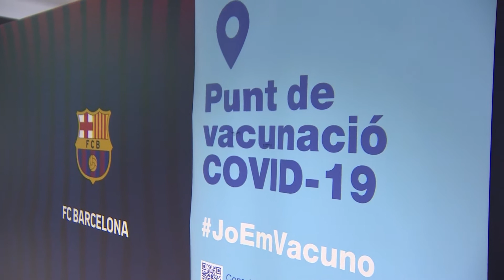Abre un nuevo espacio de vacunación en el Camp Nou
La Conselleria de Salud ha abierto este jueves un nuevo punto de vacunación en la Sala Berlín del Camp Nou, el estadio del FC Barcelona, donde se han habilitado 4 boxes de vacunación.